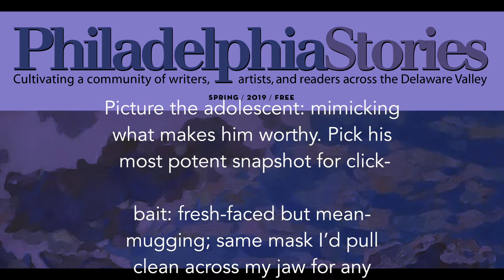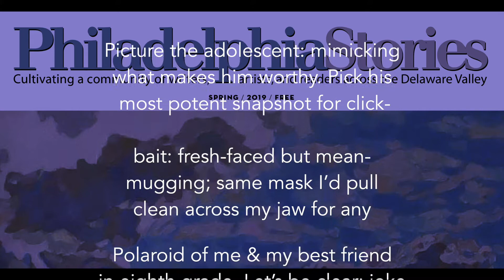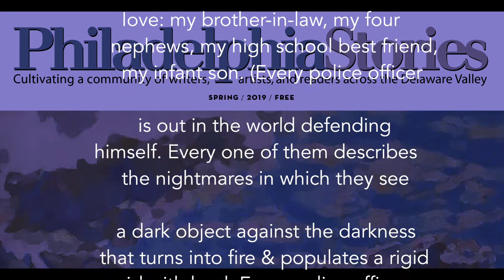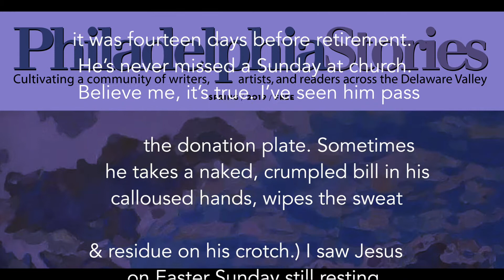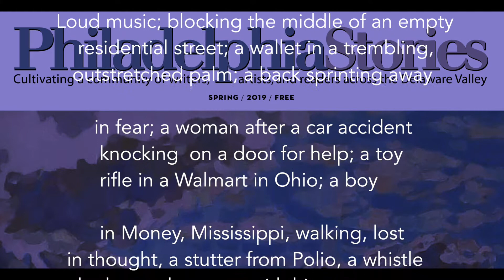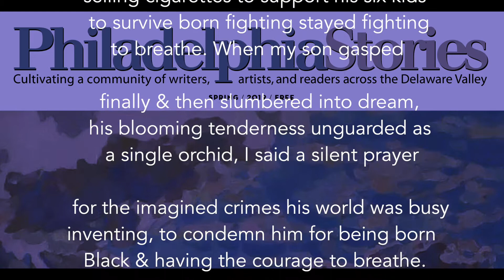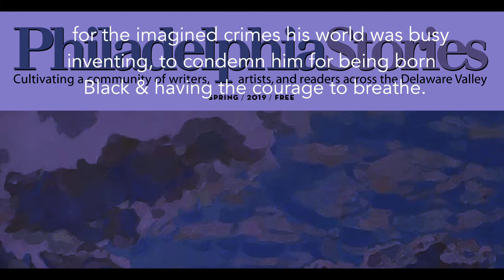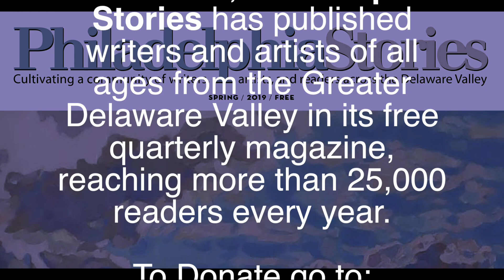Rosemont LitLife 2019